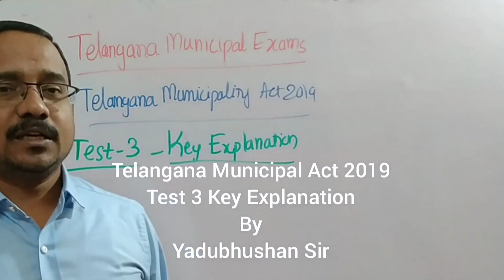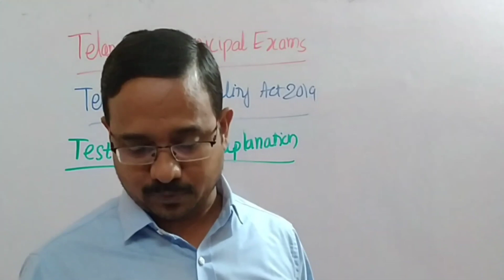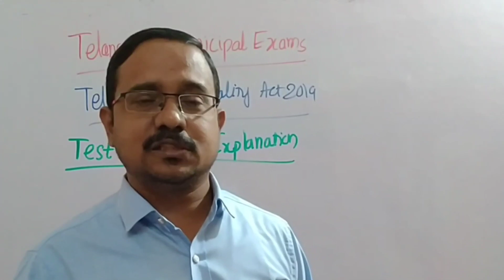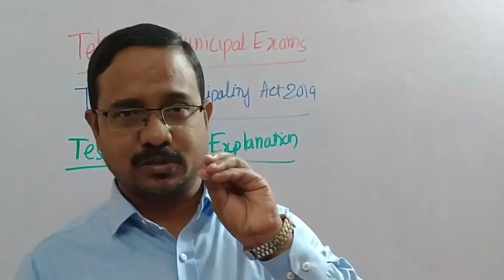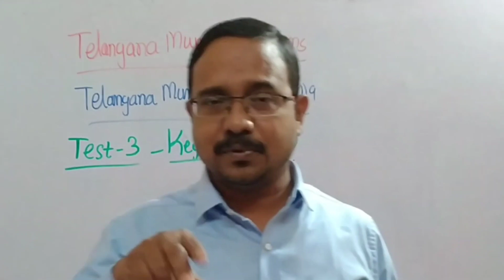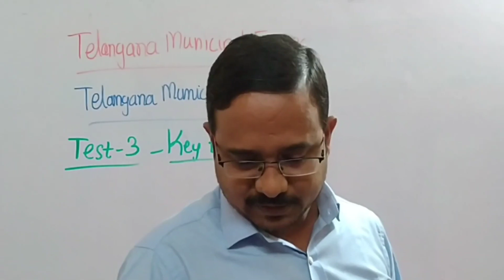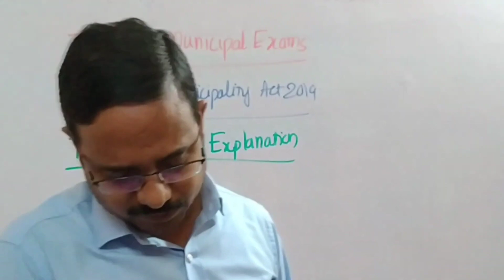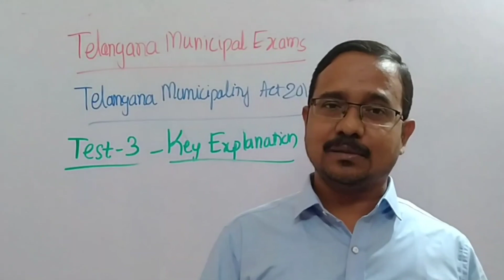Telanagana Municipal Act 2019 - Test 3 Explanation By Yadubhushan Sir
1.Telangana Municipal Act Part 1

2.Telangana Municipal Act Part 2

3.Telangana Municipal Act Part 3

4.Telangana Municipal Act Part 4

5.Telangana Municipal Act Part  5

6.Telangana Municipal Act Part 10

7.Telangana Municipal Act Part  20

8.Telangana Municipal Act Part 30

9.Telangana Municipal Act Part  40

10.Telangana Municipal Act Part  50

11.Telangana Municipal Act Part  60

Detailed explanation

By

Yadubhushan Sir

Founder& Director

Yadubhushan Academy

D U want online classes for TSPSC

Group 1,

Group 2,

Group 3,

Gurukul,

Librarians,

JPO,

FSO,

RRB,

SSC,

CTET,

UGCNET.

From

Yadubhushan Academy

యదుభూషణ్ అకాడమీ.

మా  యూట్యూబ్ ఛానెల్ ను సబ్స్క్రయిబ్ చేసుకోవడానికి ఈ కింది లింక్ ను ప్రెస్ చేయండి.